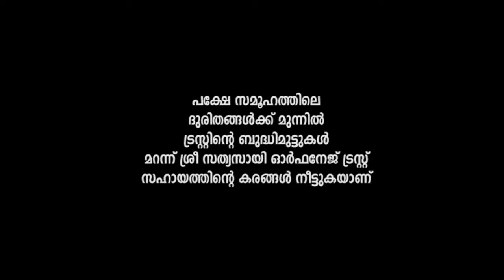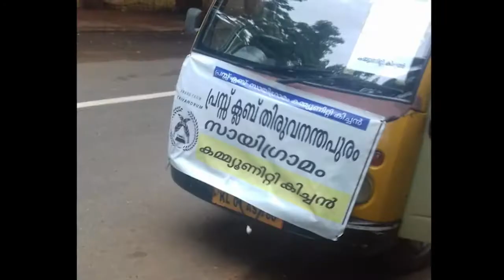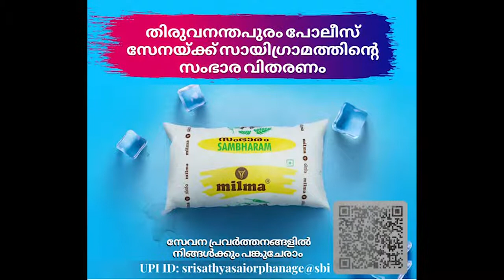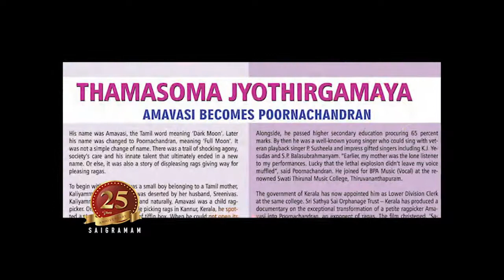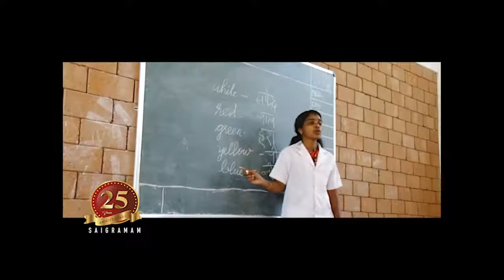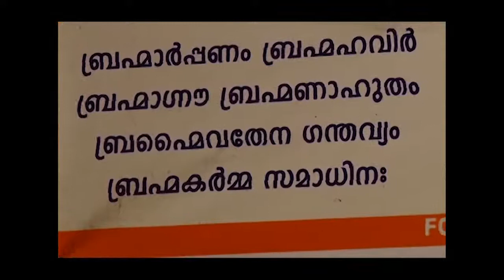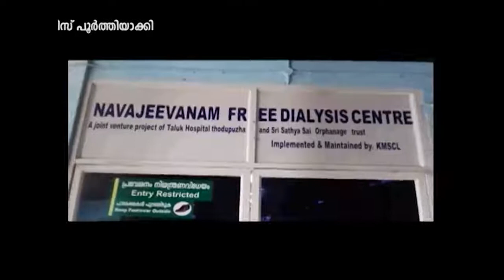Sathyam Sivam Sundaram 30 05 21 || Full Episode || HD || Sai Gramam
Sri Sathya Sai Orphanage Trust –Kerala
Telecasted on Jaihind TV Every Sunday At 08.30 am